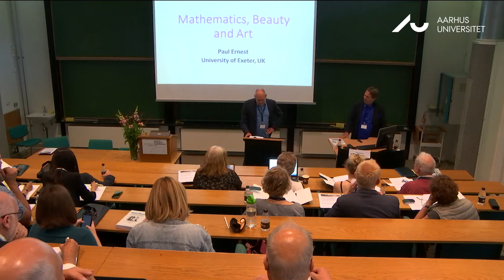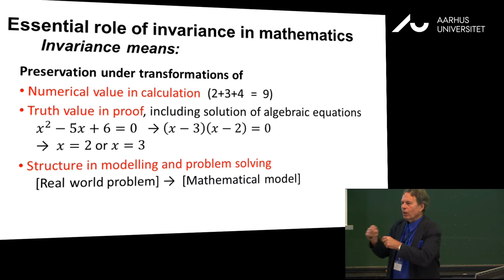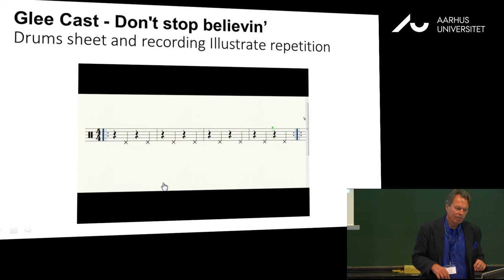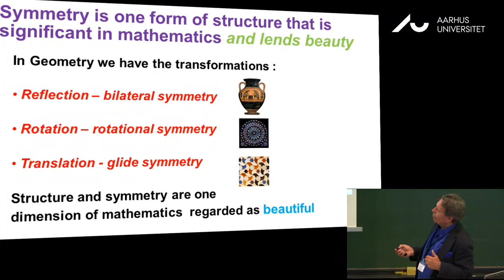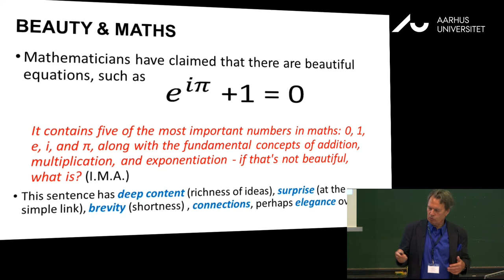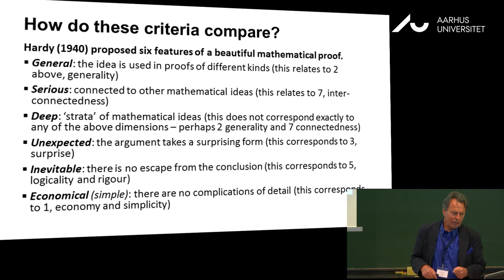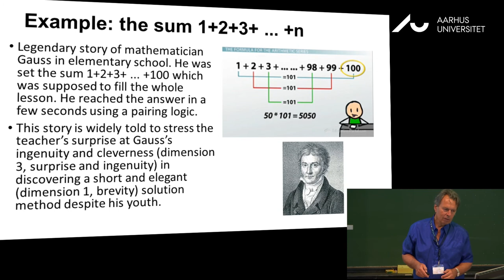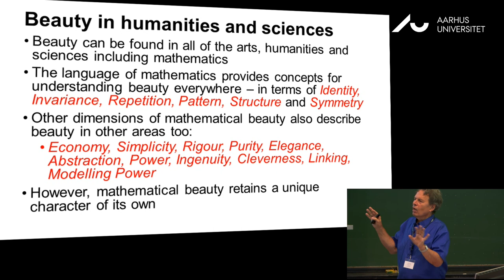Mathematics, beauty and art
Oplæg af Paul Ernest på konferencen 'Mathematics and its Connections to the Arts and Sciences' d. 26. juni 2017, afholdt af DPU, Aarhus Universitet.